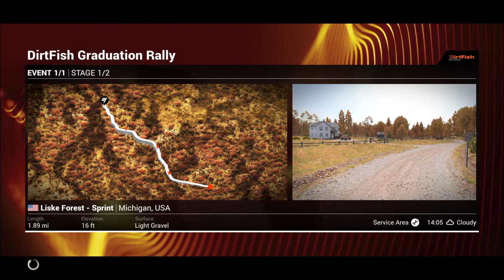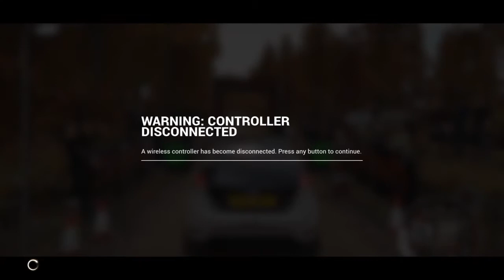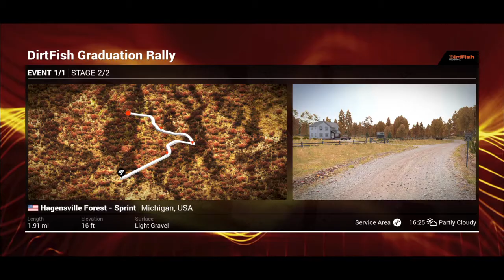DiRT 4 Gamer Champion Difficulty Full Playthrough Episode 001